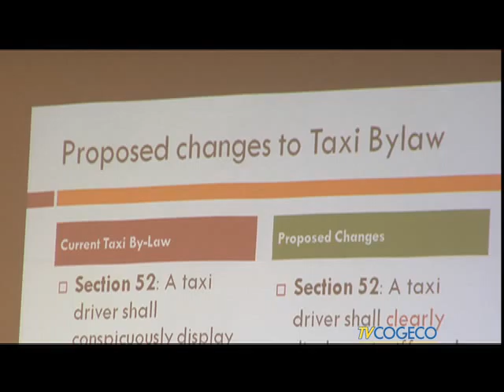Taxi Bylaw Town Hall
The North Bay Police Services Board recently held a town hall to review the rules of taxi services in the City of North Bay. - Clarke Heipel